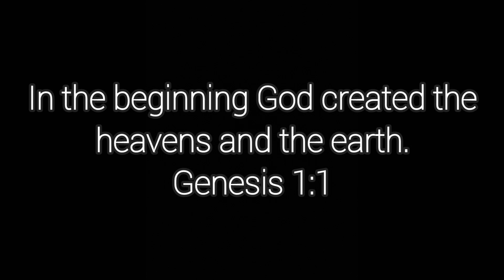BLUEY Play Dough Play Time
JAM takes turns making characters from BLUEY!